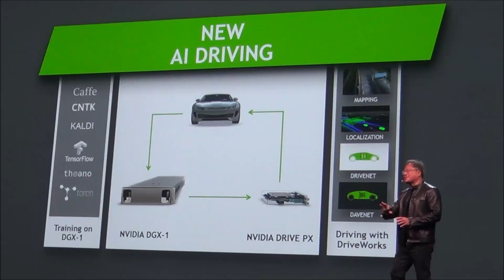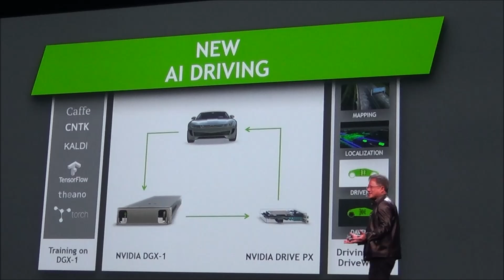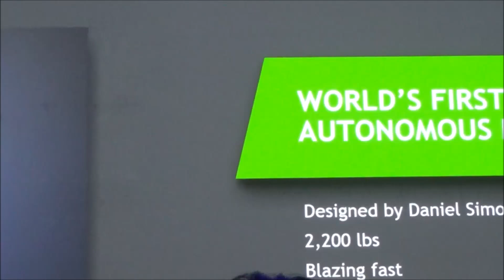NVIDIA Drive PX 2 with Davenet demo and the birth of the world's first autonomous racing - Roborace